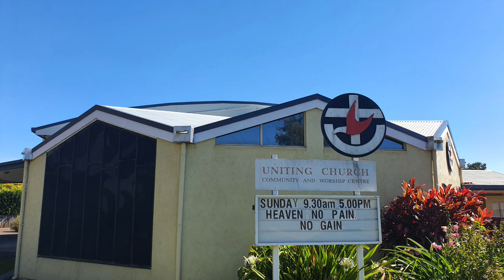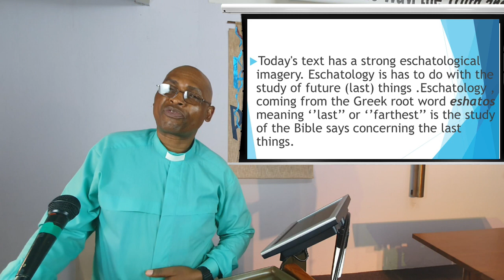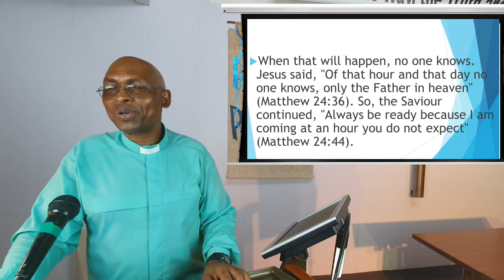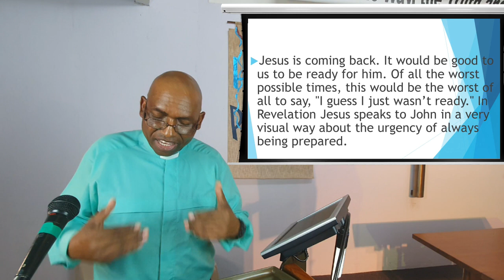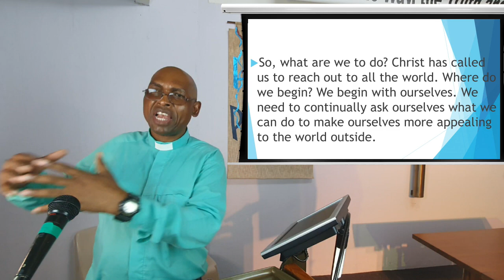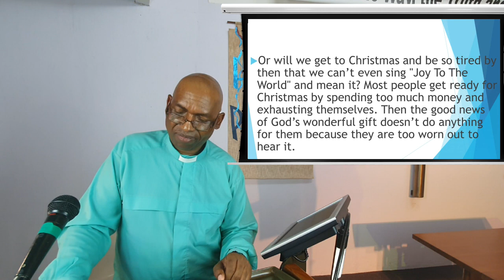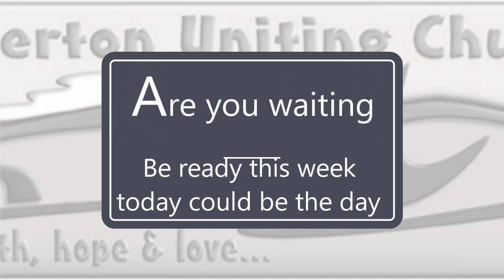29 November 2020 - "Ready or Not, Here I Come!" - Rev Johnson Makoti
On this first Sunday in Advent, Jesus is coming back! We need to do all that we do as God's people. Getting ready for Christmas should not just be about the busyness but finding time to meditate and pray. Watch and listen as the Reverend Johnson Makoti gives us some advice on how to do this. Remember Jesus is the reason for the season.

Publishing:  A. McCosh